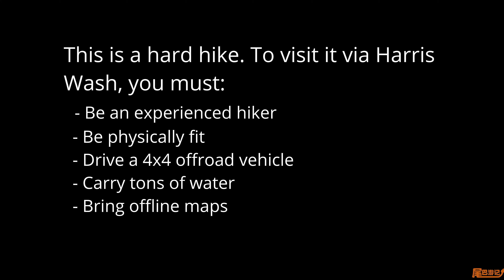The otherworldly Cosmic Ashtray (宇宙烟灰缸）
The Cosmic Ashtray is a striking geological formation located near Boulder, Utah. Renowned for its unique, otherworldly appearance, it features a large, bowl-shaped depression surrounded by dramatic rock formations. Our hike to Cosmic Ashtray took place during the Labor weekend 2024.